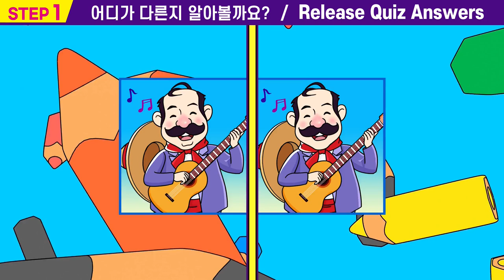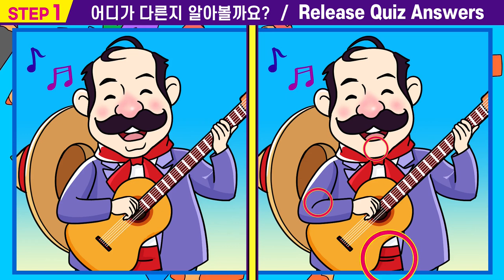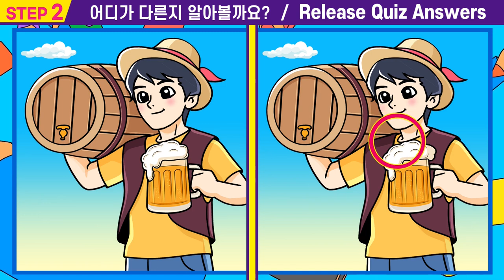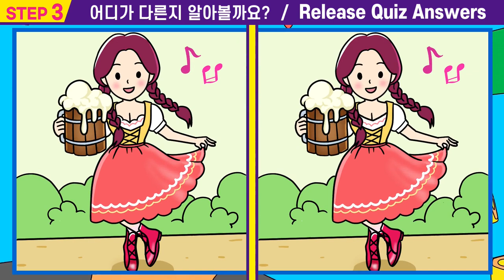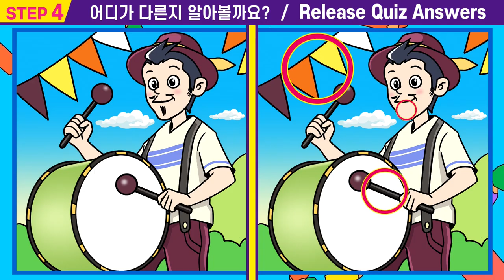【틀린그림찾기/치매예방】💥IQ상위10%만 찾는 숨은그림찾기ㅣ인지력 개선은 치매 개선효과! ㅣ당신의 똑똑한 뇌를 위해! 93초 안에 차이점을 찾아보세요!ㅣ#57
00:00  인트로
00:15  스텝1
01:55  스텝1 정답확인
02:08  스텝2
03:47  스텝2정답확인
04:00  스텝3
05:40  스텝3정답확인
05:53  스텝4
07:33  스텝4정답확인
07:42  최종화면